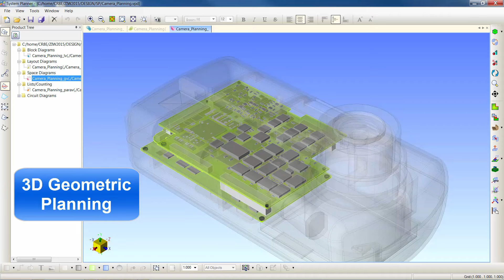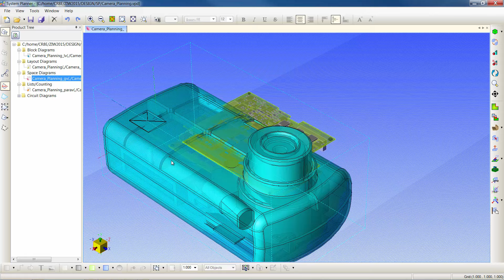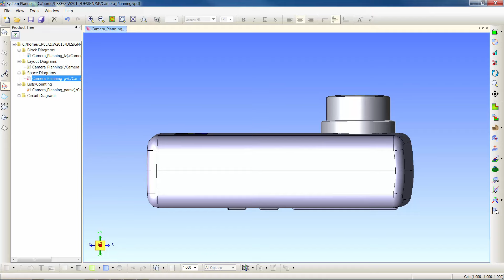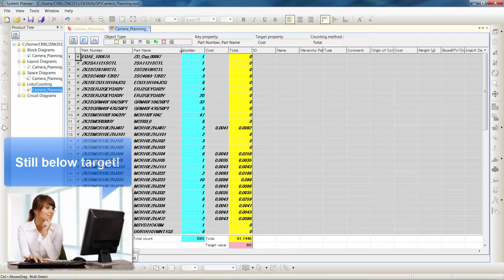CR-8000 System Planner: Architectural Validation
- Product-centric trade-off analysis in 2D and 3D using Zuken CR-8000 System Planner